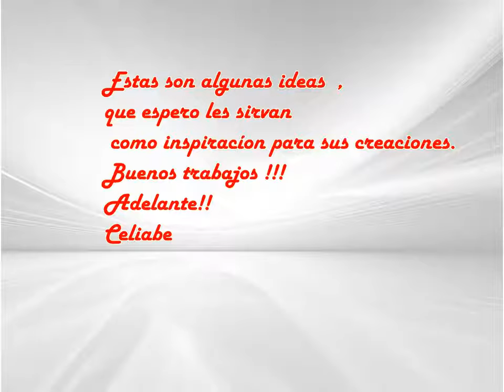Crochet,ganchillo 2018,souvenir,recuerditos y mas tejidos a mano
Algo de inspiración !!.Mas adelante estaré subiendo tutoriales y paso a paso de varios trabajos míos en crochet.